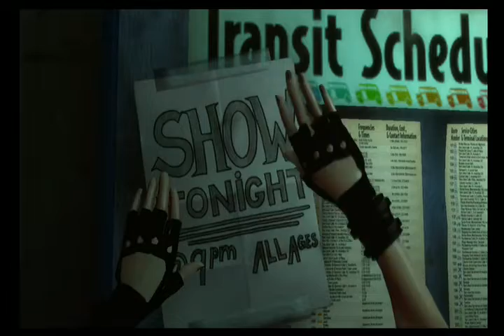TXI xxTheRevxx | RB3 Drums Expert | Buried Cold by Rose of Jericho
You can get this and other songs by Rose of Jericho in the Rock Band Network.